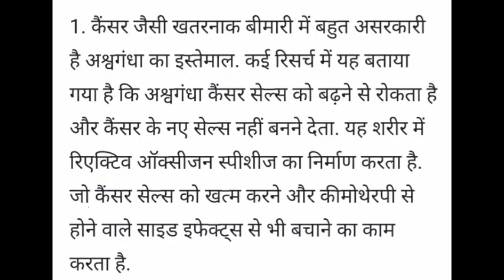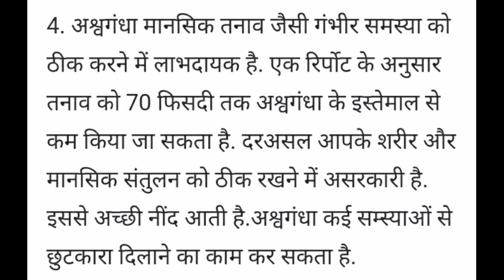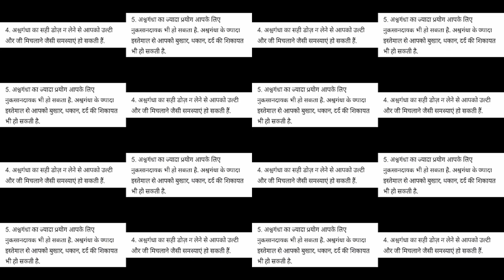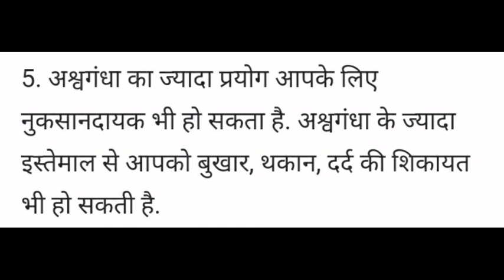अश्वगंधा खाने के चमत्कारी फायदे और नुकसान। Benefits & Side Effects of Ashwagandha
अश्वगंधा क्या है?
अश्वगंधा के फायदे
अश्वगंधा के नुकसान
सेहत के लिए अश्वगंधा के फायदे